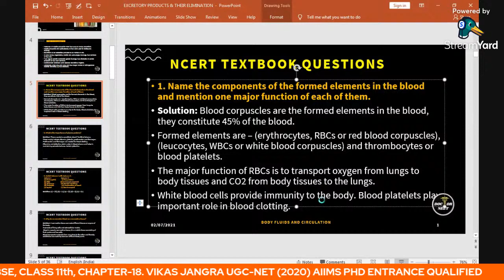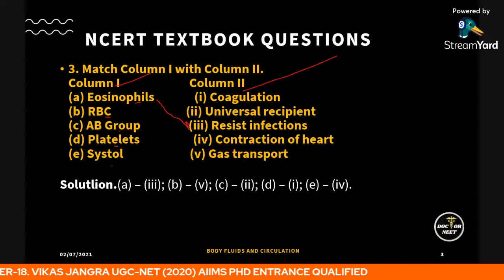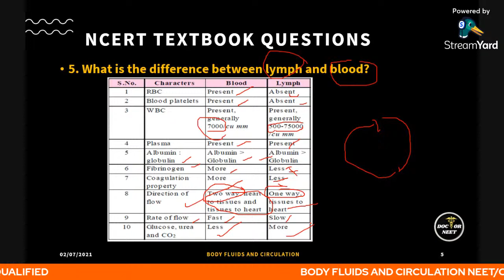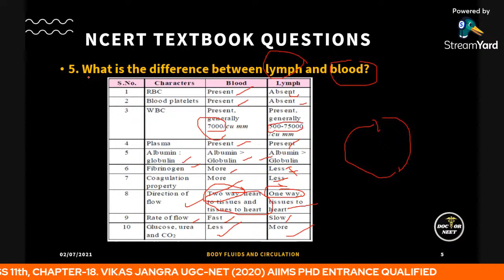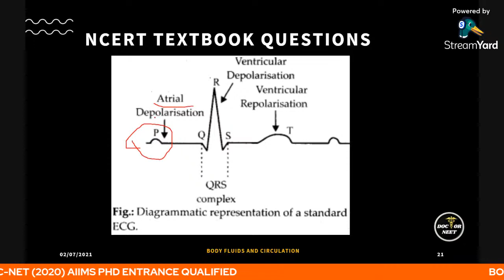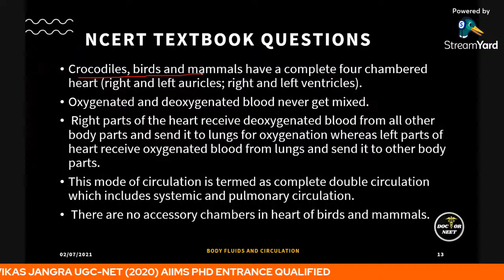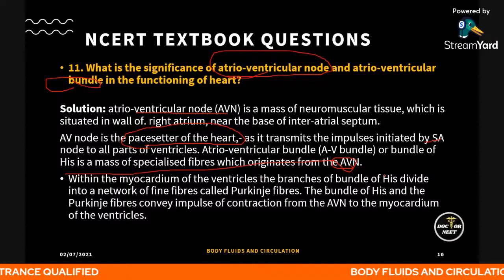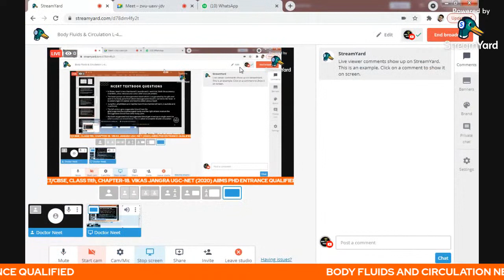Body Fluids & Circulation Ch-18th | NCERT TEXTBOOK QUESTIONS | Class 11 | Doctor Neet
In this video, learn the complete details about the NCERT TEXTBOOK QUESTIONS of Body Fluids & Circulation Ch-18th.

I hope it will be very beneficial for your upcoming neet exam.

Hope the session will be very interactive and helps you in your neet 2021 preparations.